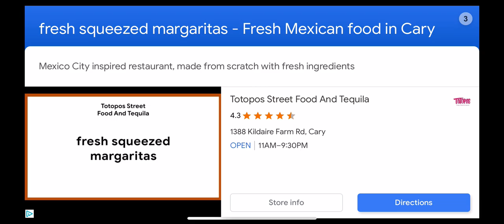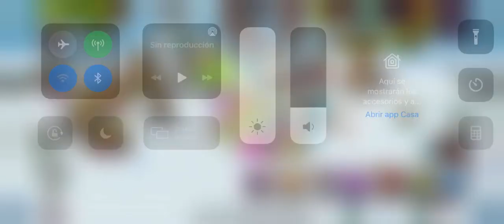MSM part 7